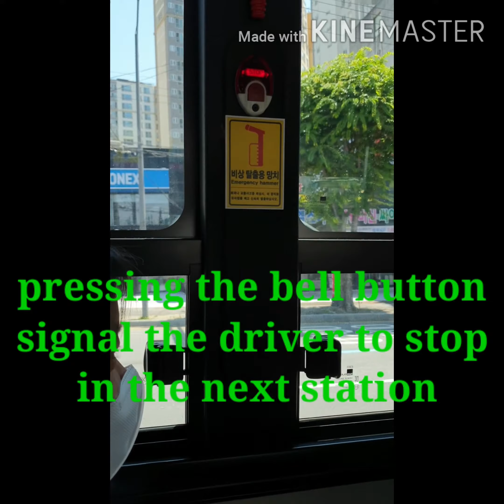Arumdaum (아름다운) or Ukay in Korea ukay lover